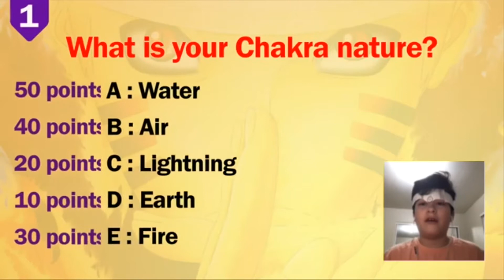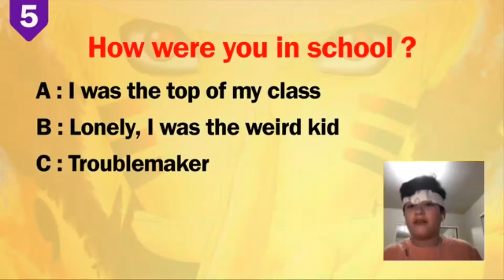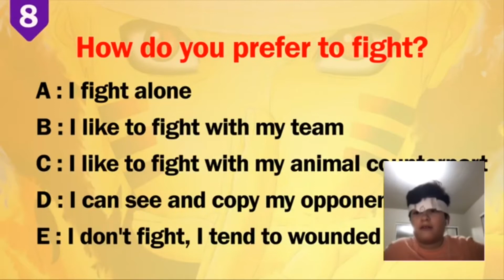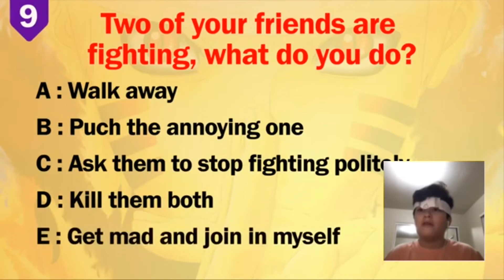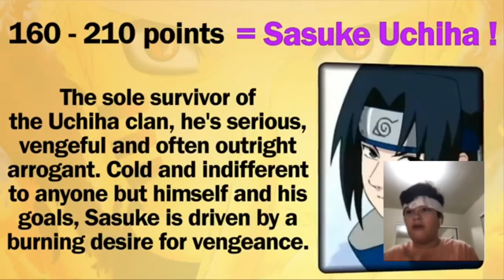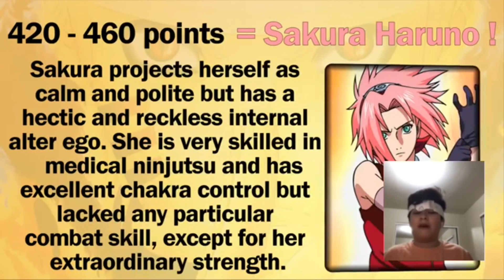What character of Naruto am I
I’m taking a test to see what Naruto character I am this video is funny watch it completely if you like anime or your a Naruto fan subscribe and like to my channel and the owner of the video I’m reacting to link of the video if you wanna see what Naruto character you are.